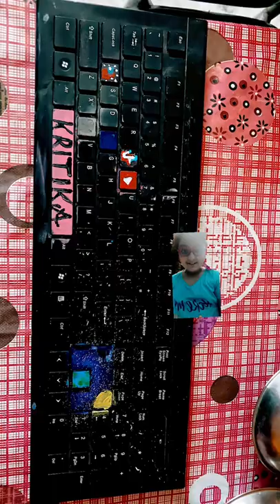Painting on keyboards keycaps!!!